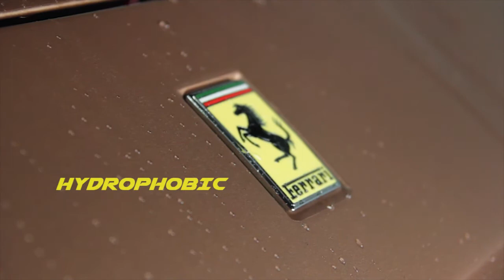STEK DYNOSheild on Ferrari 488GTB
ADDRESS: 22, Jalan Metro Perdana Timur 4, Kepong Entrepreneurs Park,52100 Kuala Lumpur, Malaysia.